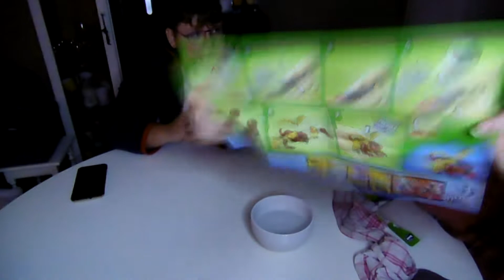GPY88|BREAKOUT BEASTS|SERIE 1|DEVI PLAY'S GAMES(NIET GESPON)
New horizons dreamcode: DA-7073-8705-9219